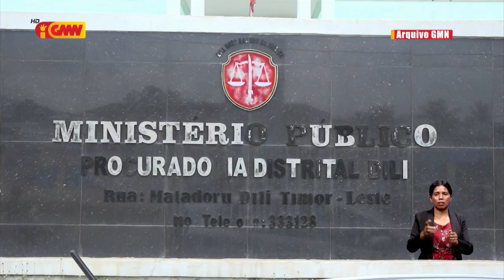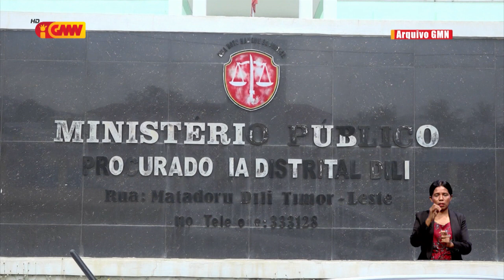Prokuradór Domingos Barreto hetan ameasa husi arguidu ida ho nia kolega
Prokuradór Domingos Barreto hetan ameasa husi arguidu ida ho nia kolega iha servisu fatin